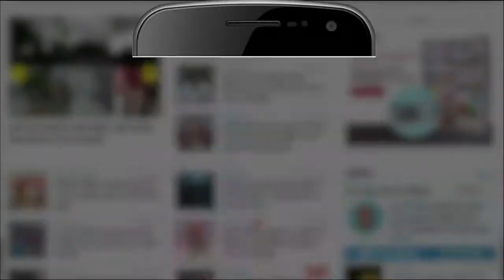Advocate Suicide Case: वकीलों ने किया बेगमपुल रोड पर लगाया जाम, BJP MLA की गिरफ्तारी की कर रहे मांग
UP के Meerut में अधिवक्ता ओमकार सिंह की आत्महत्या के मामले में नामजद आरोपियों की गिरफ्तारी न होने पर वकीलों में आक्रोश बढ़ता जा रहा है। अधिवक्ताओं ने शुक्रवार को बेगमपुल पर जाम लगा दिया है। वहीं पुलिस प्रशासन भी पूरी तरह अलर्ट है।